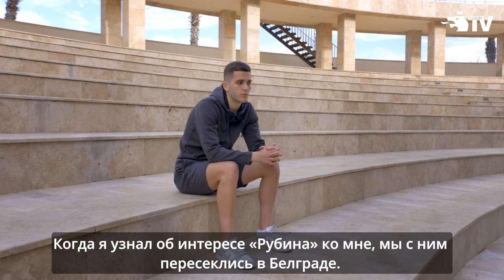БОГДАН ЙОЧИЧ | ПЕРВЫЙ ДЕНЬ В РУБИНЕ